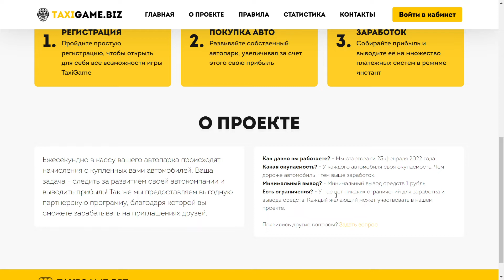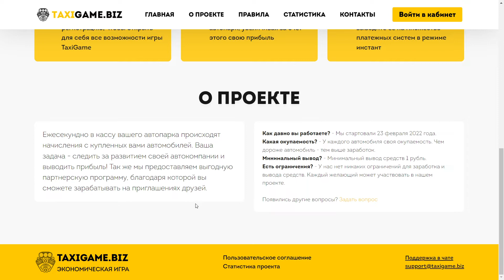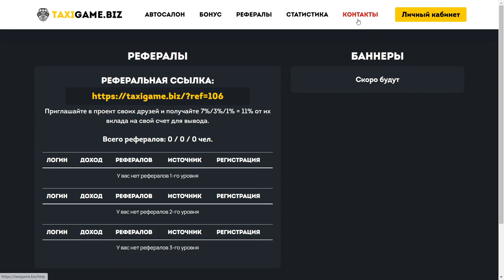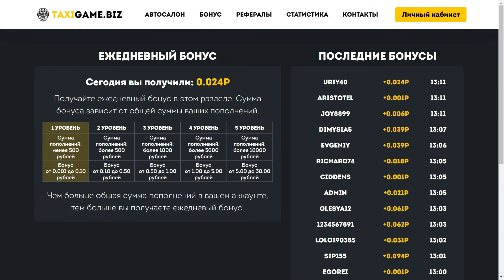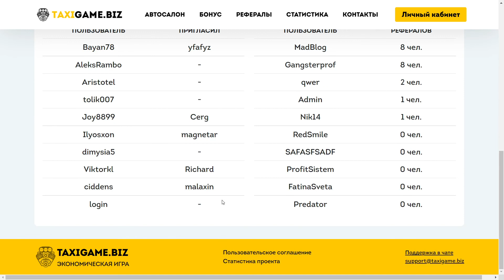TAXIGAME ЭКОНОМИЧЕСКАЯ ИГРА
Чем дороже машина - тем больше ваш заработок и быстрее окупаемость.
Ваши покупки остаются у вас навсегда и будут нести доход бессрочно.